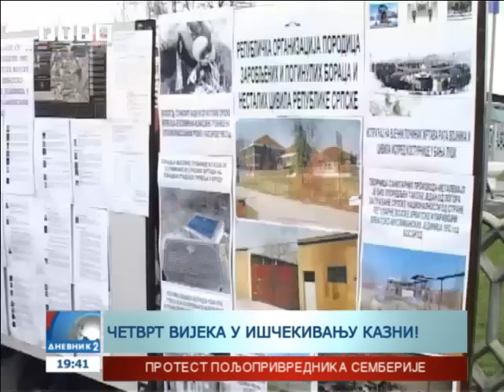Sjećanje na Srbe ubijene u Sijekovcu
Njegovo preosveštenstvo episkop zvorničko–tuzlanski Hrizostom služio je parastos u crkvi Svete velikomučenice Marine u Sijekovcu, kod Broda, povodom 24 godine od stradanja srpskog civilnog stanovništva iz ovog mjesta 1992. godine.